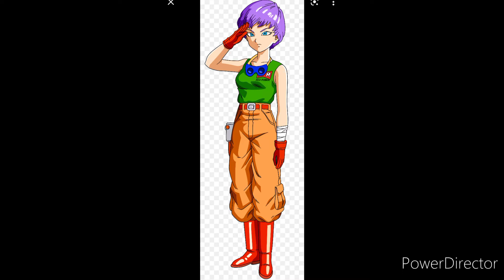What If Hercule Was A Z Fighter Part 4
today with Hercules involvement we see the destruction of the Red Ribbon Army the reuniting of Goku's grandfather and the introduction to the 22nd tournament but will Hercule actually get to be in it or will he be eliminated in The preliminaries twice?
New Nick's Topics Discord
nickstopics0814
AND IF YOU HAVE YOUR OWN WHAT IF IDEA'S PLEASE TELL ME IN COMMENTS AND I'LL SEE WHAT I CAN DO.